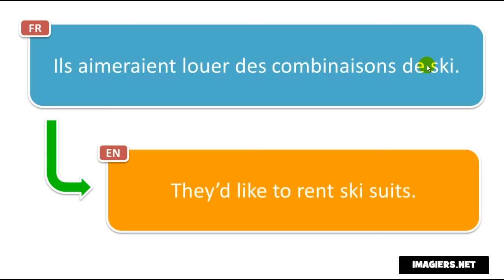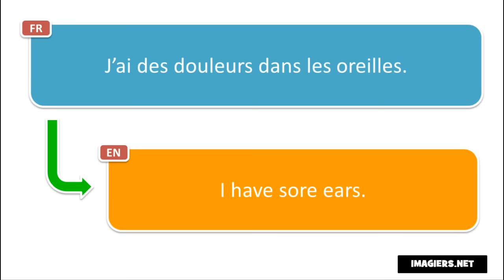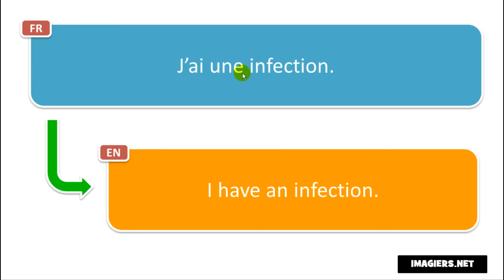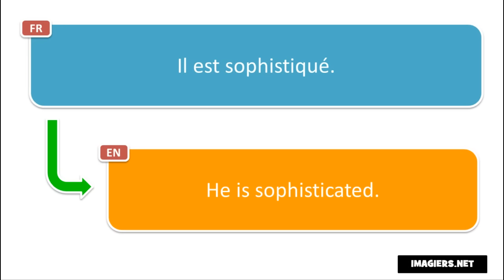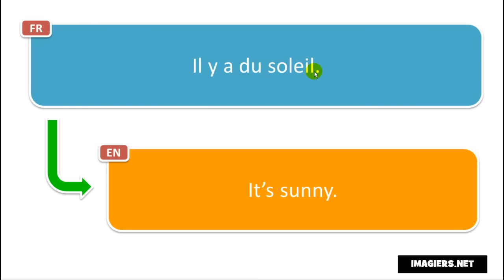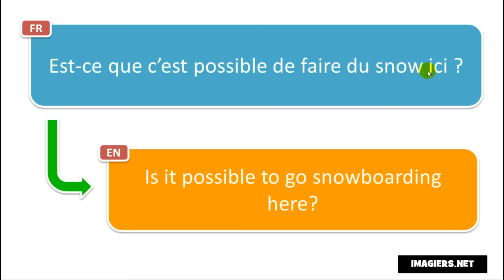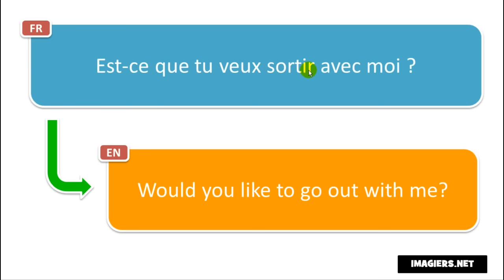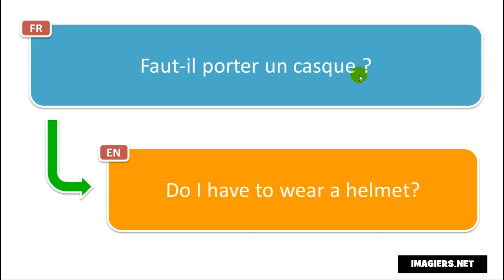Learn 300 French phrases differently # Volume 2